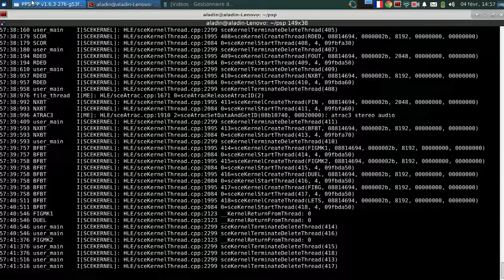لعبة Guilty_GEAR على نظام لينوكس